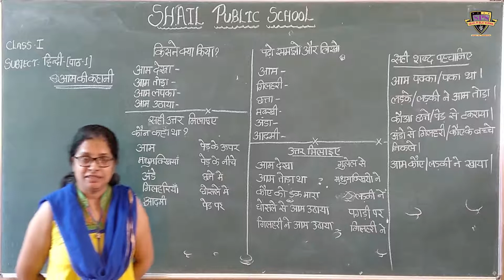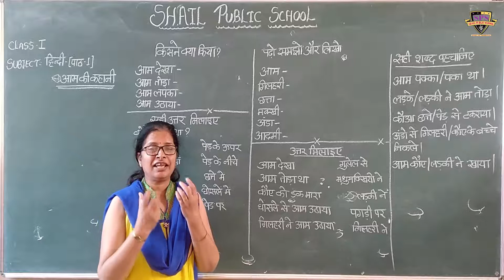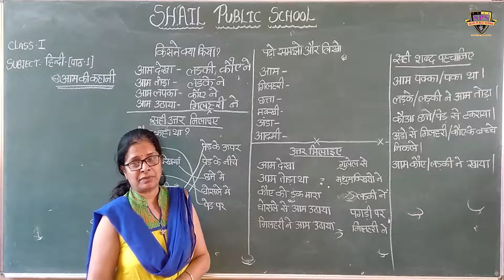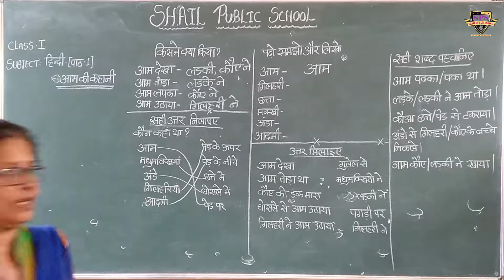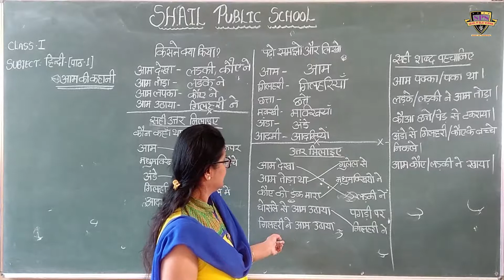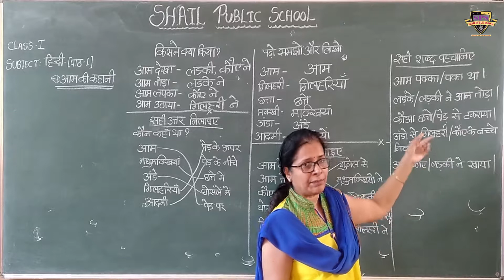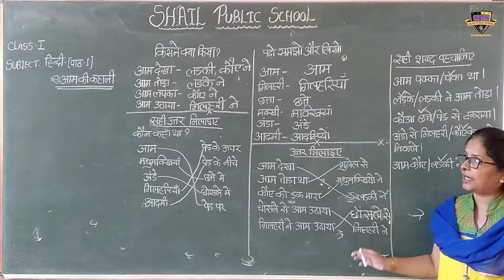|class 1th हिंदी आम की कहानी